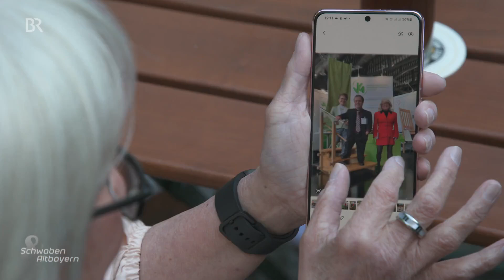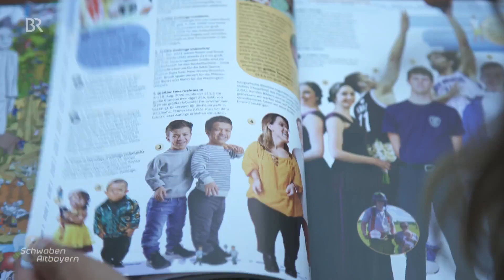Rekord-Schwestern aus Ruhstorf: Die kleinsten Zwillinge der Welt | Schwaben & Altbayern | BR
Elisabeth und Katharina Lindinger sind im neuen Guinness-Buch der Rekorde als kleinste Zwillinge der Welt abgebildet. Sie verstehen das als Beitrag zur Inklusion, damit kleine Menschen mehr Aufmerksamkeit bekommen. Ihr Leben meistern sie souverän - wenn auch mit besonderen Herausforderungen.

Autor: Max Sippenauer